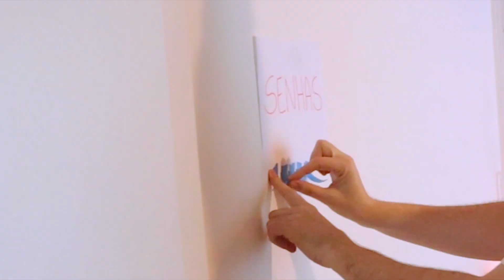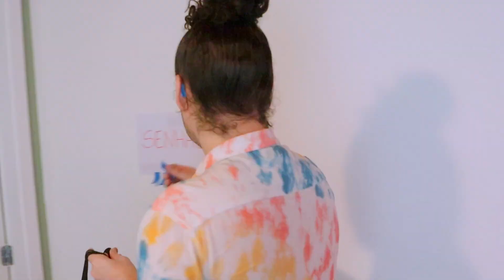NOSSO MELHOR AMIGO SE FOI....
Esse vídeo é uma despedida e uma homenagem ao nosso filho muito amado, o coelhinho mais fofo do mundo e a Produção mais competente do YouTube.

Maxizinho será sempre lembrado com muito amor e carinho por toda a Família Vale a Pena!